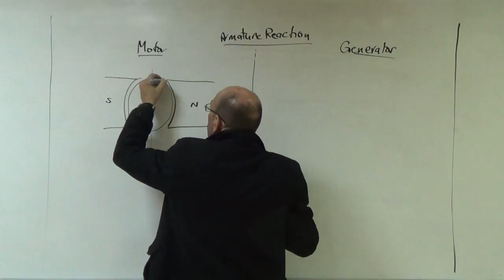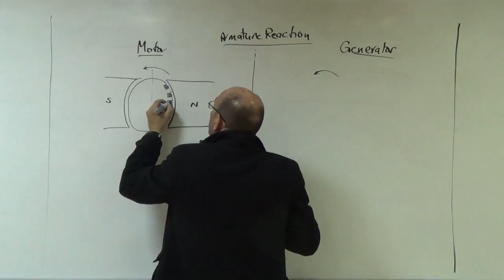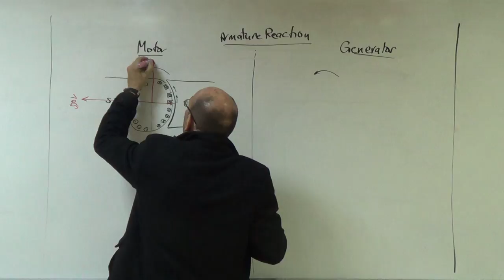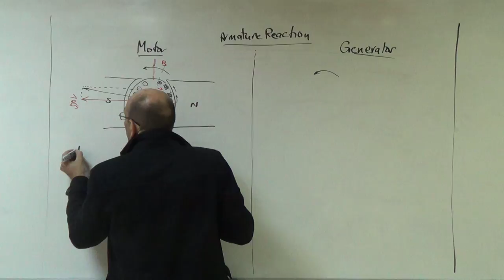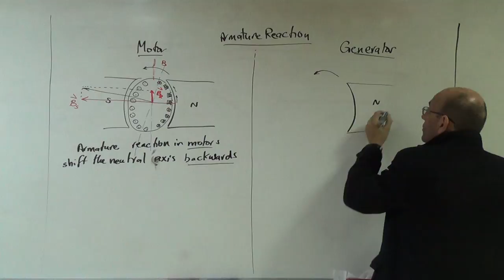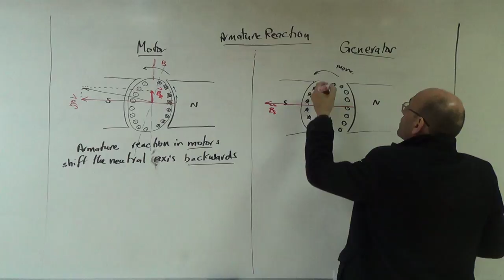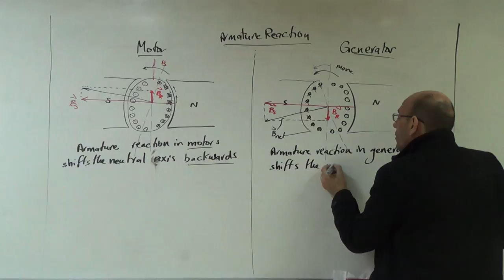Armature Reaction Moves the Neutral Axis Forward in Generators and Backwards in Motors, 23/3/2017